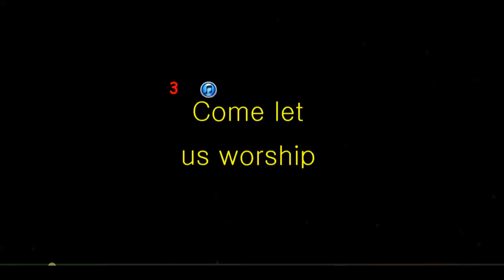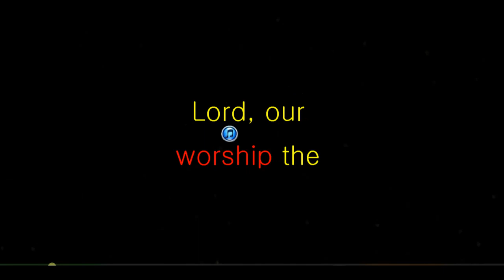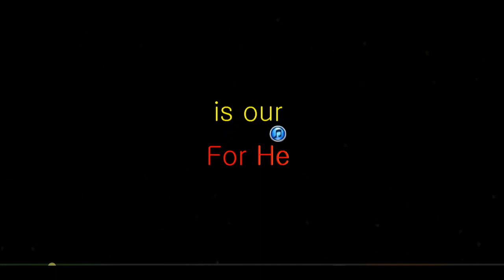Come Let Us Worship And Bow Down